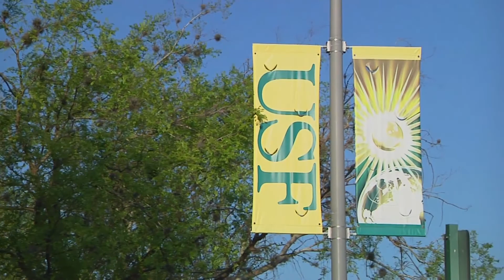Professor Profile Edd Schneider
Produced by:  Sara Madiedo, Brittany Phillips, Victoria Plechac-Diaz